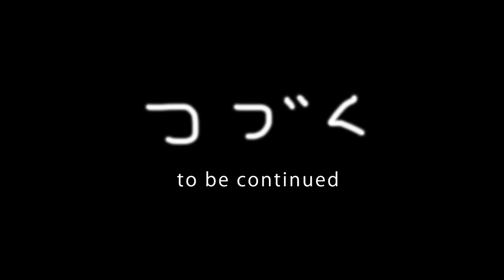Apple Mini DisplayPort - VGA Adapter ミニディスプレイポートアダプター